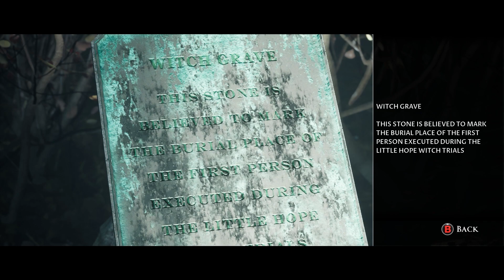LITTLE HOPE (THE DARK PICTURES) Walkthrough Gameplay Part 4 - ANGELA (FULL GAME)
The Dark Pictures Anthology: Little Hope is a survival horror video game played from a third-person perspective in which the player assumes control of all 5 characters who are trapped in a ghost town of Little Hope. Throughout the game, the player needs to choose different dialogue options, which will influence the course of the narrative and the relationships between the protagonists. The game can be played multiple times, as there are multiple endings and multiple scenarios based on the decisions that the players make. Depending on the choices of the players, all characters may or may not die by the end of the story. Action sequences mainly feature quick-time events, most of which, if missed, can lead to dire consequences for each character.